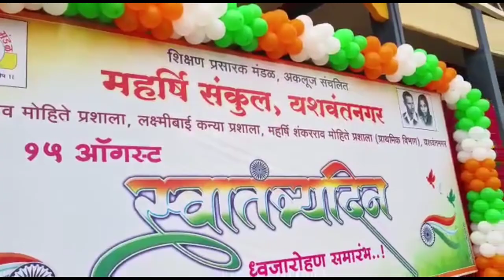Maharshi Shankarrao Mohite Prashala, Yashwantnagar | Independence Day Celebration